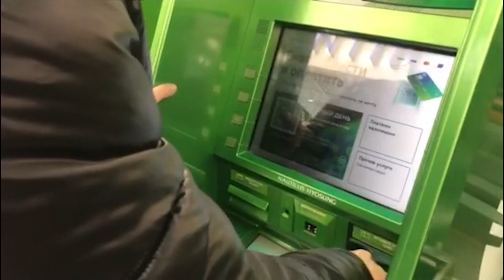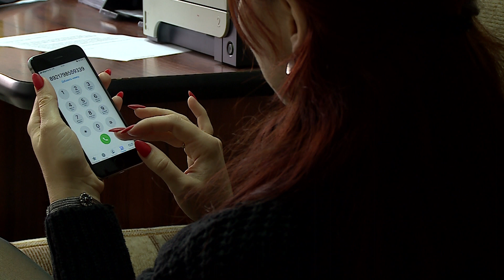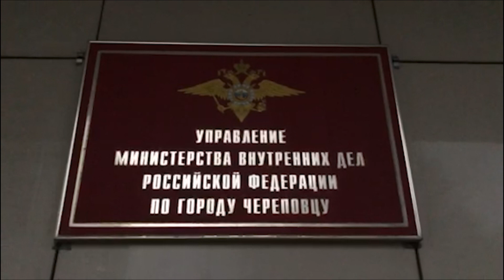Более десяти дистанционных мошенничеств предотвратили сотрудники полиции за последние две недели